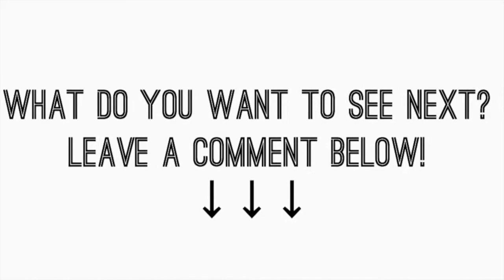Whitman-Hanson "High Frequency": Oliver Ames Baystate Show Choir Festival 2019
Whitman-Hanson "High Frequency" gives us this SUPER performance at the 2019 Oliver Ames Baystate Show Choir Festival!

Songs:
Heroes
julianne wheeler and samantha thomson

Heroes We Could Be/Superman

Kryptonite
Paul Shaugnessy and Kiley Concannon